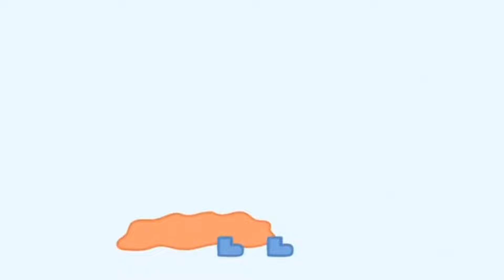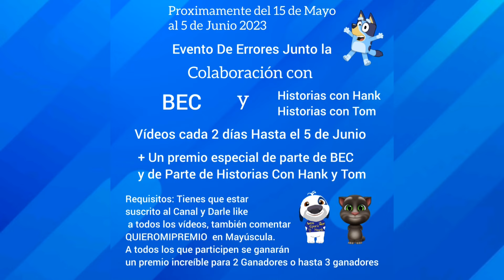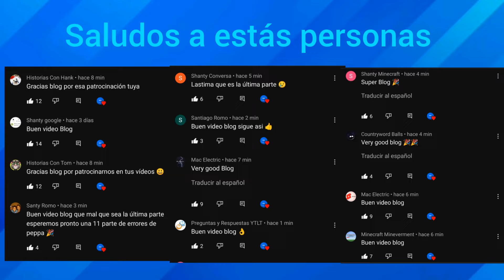25 Errores en Peppa pig P6, P7, P8, P9, y P10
Hola a todos bienvenidos a un nuevo video, hoy les traigo 25 Errores en Peppa pig, P6, P7, P8, P9, P10, comencemos.
00:00 Inicio
00:15 Errores en Peppa pig P6
02:52 Errores en Peppa pig P7
05:42 Errores en Peppa pig P8
08:28 Errores en Peppa pig P9
10:55 Errores en Peppa pig P10 (Parte final)